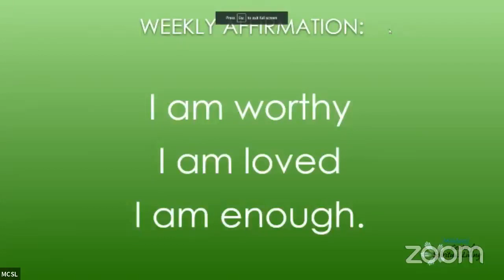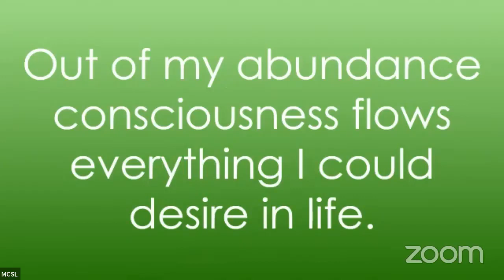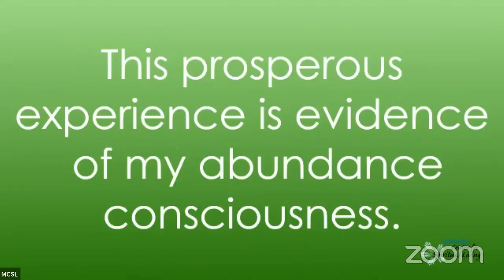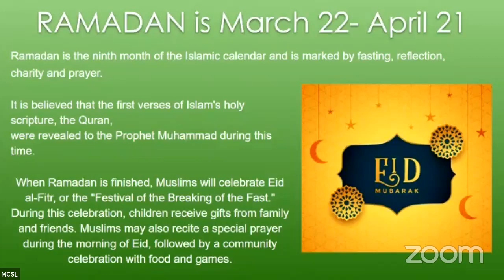03.26.23 - No Approval Needed